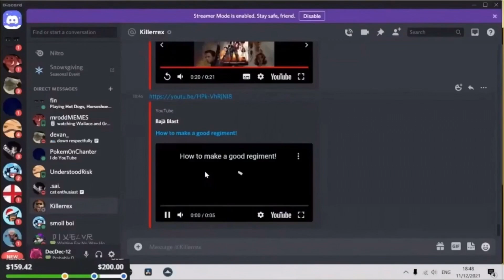JOIN REC ROOM THANKMAS 2022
Are you a Rec Room YouTuber?